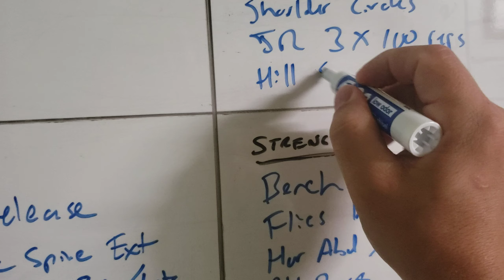Whiteboard video 4: Cardio Unit